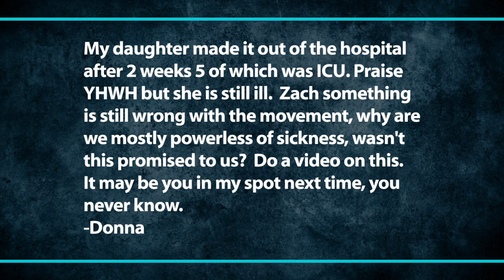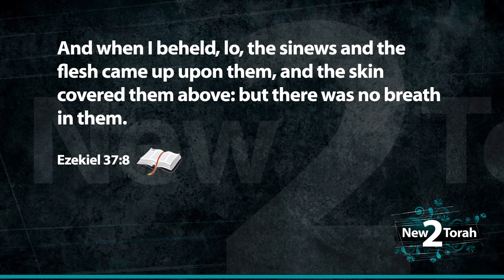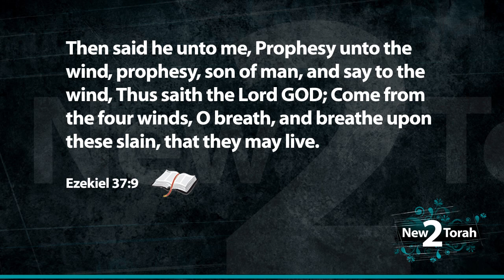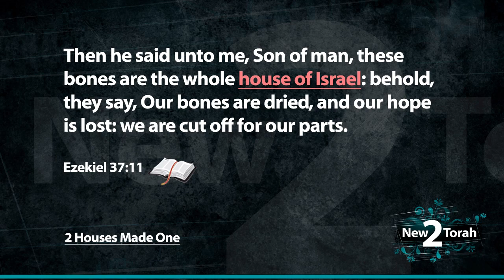Where is the Ruach?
One of the biggest concerns from believers these days is a lack of the showing of the Holy Spirit.  Where is the healing?  Where are the miracles?  Folks, we are 1900 years disconnected from the writings and accounts of the New Testament. We are a people who have inherited a LOT of lies.